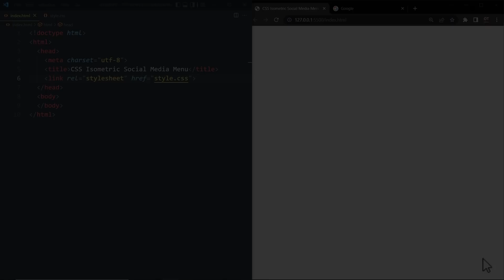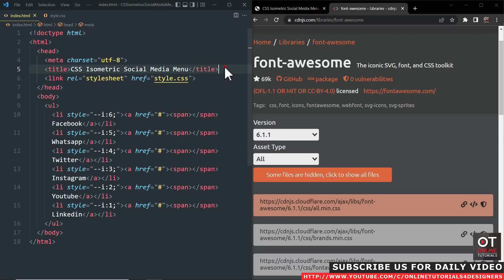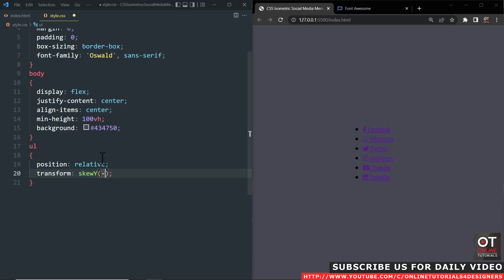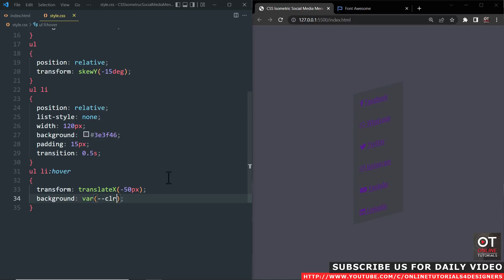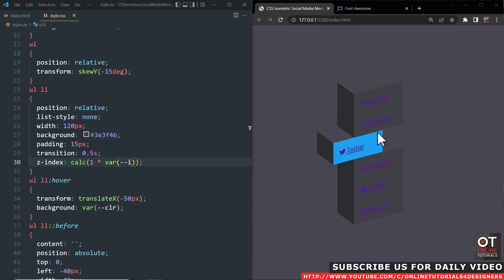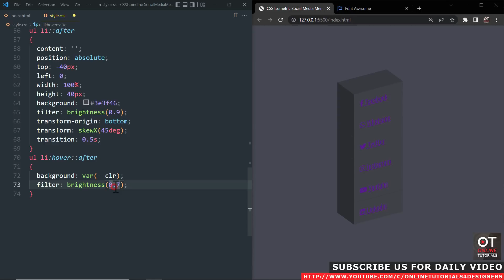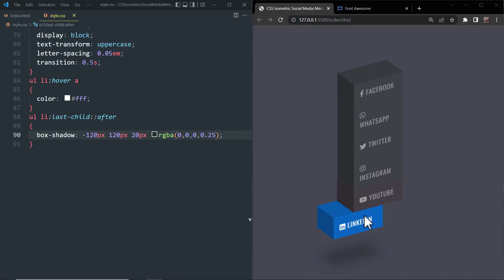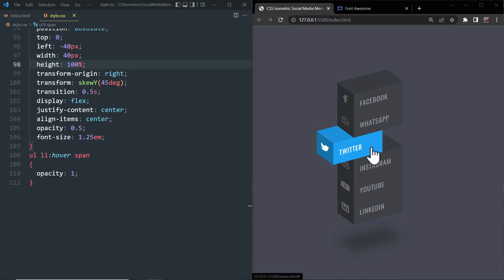CSS 3D Isometric Social Media Menu Hover Effects @OnlineTutorialsYT Html CSS Tutorials